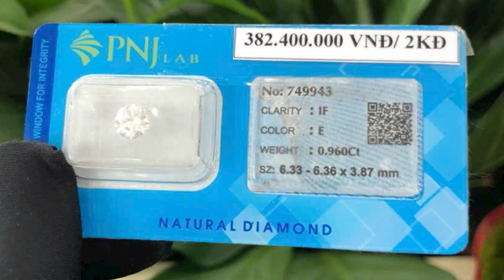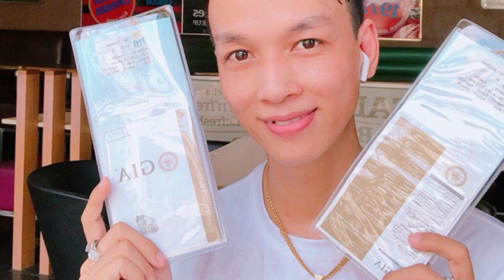Vỏ Nhẫn Vuông Nam Kim Cương TN full 3 mặt xoàn.Tấm tròn&Emeral 3li 3li8 DEF Vvs2.Viên chủ 7li2 8li1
Giá: 77triệu đến 123 triệu
Vỏ nhẫn xoàn nam mặt vuông full kim cương thiên nhiên 3 mặt mix xoàn tròn & emeral 3li 3l8 DEF vvs2. Ổ viên chủ 7li2 8li1
Lh : 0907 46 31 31 mr Được | tất cả sản phẩm không bán online chỉ bán tại cửa hàng, làm việc từ 9h đến 19h, thời gian khác không làm phiền, cảm ơn.